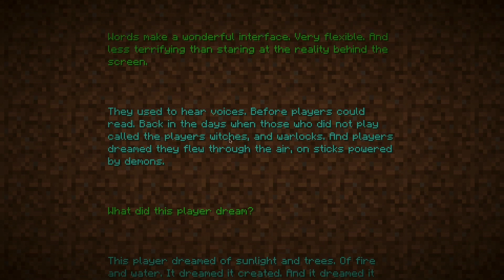Minecraft - The End?